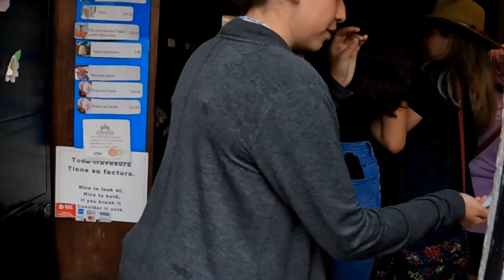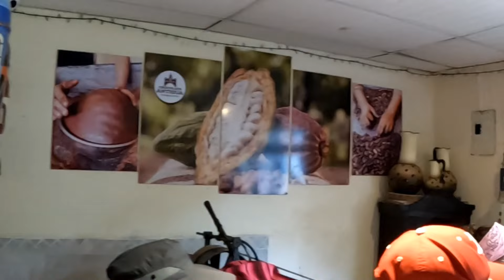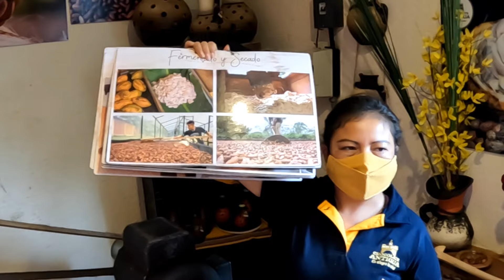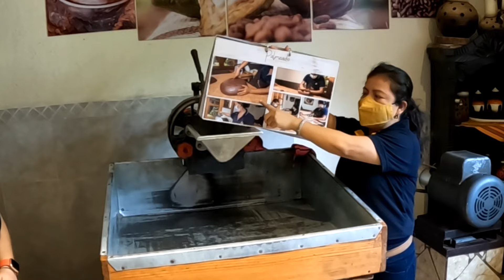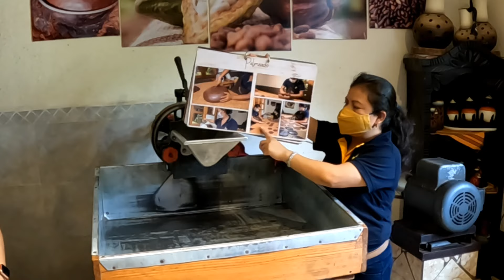Tour de pueblos al rededor de Antigua, Guatemala parte 3/Tour del chocolate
La Plebe sigue recorriendo los pueblos alrederor de Antigua Guatemala, aprendimos como se elabora el chocolate y visitamos unos lavaderos publicos.